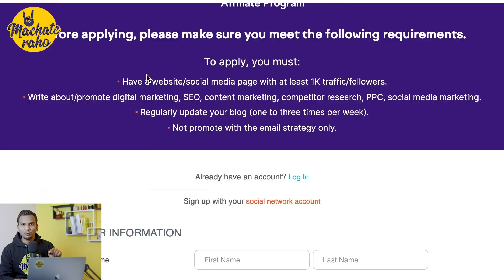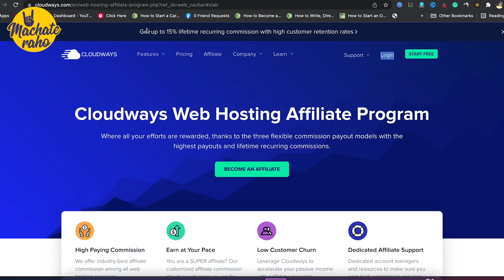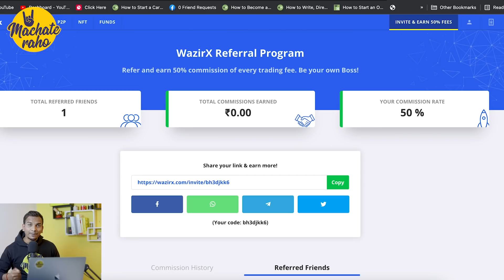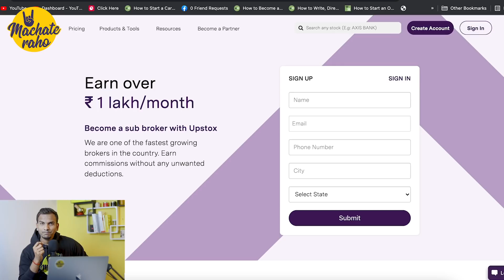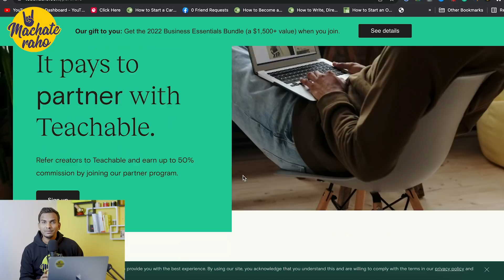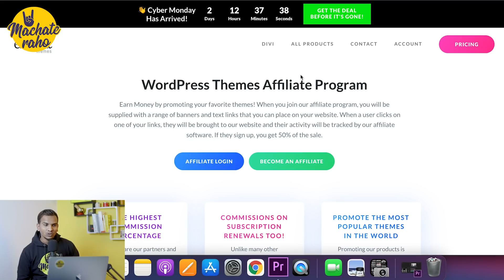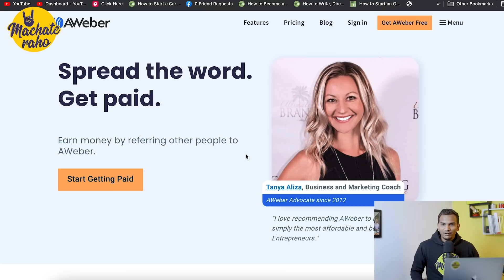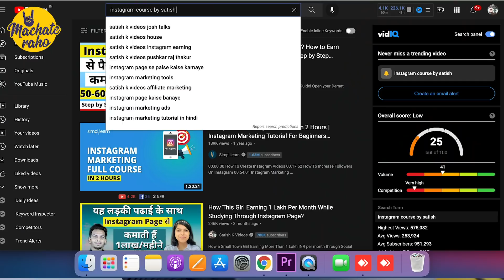Lifetime Income कैसे करें? 11 Best Recurring Affiliate Programs to Earn up-to $10000/month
11 Best Recurring Affiliate Programs for Lifetime Earning !! @SatishKVideos

Namaste Dosto,
In this video, I am sharing 11 Best Affiliate Programs that pay on a recurring basis. That means you have to work once and get paid for a lifetime. Kaisa Laga? Mast Plan Na? Exactly...!
So you have to choose your industry/niche and start promoting your affiliate links and get paid for the lifetime.
To join affiliate programs you have to simply make some searches on Google by adding the "Affiliate" word after the brand name.
For Example, you want to join Semrush Affiliate Program then you have to search:
"Semrush Affiliate".

Earn From Upstox : ( per refer Rs. 400-1800)

Timestamp:
0:00 Don't Skip
0:17 Best Recurring Affiliate Programs
1:12 1st Program
2:28 Earning Proof
3:33 2nd Program
4:15 Earning Proof 2
4:45 3rd Program
6:04 4th Program
7:11 5th Program
8:25 Earning Proof 3
8:58 6th Program
9:18 7th Program
10:05 8th Program
11:59 9th Program
12:38 10th Program
12:08 11th Program
 14:42 How to promote these affiliate programs

Mic used in this video

➡Web Hosting I recommend:
Hostinger (Use "SATISHK" for instant discount 10%)

Start Investing Your Money in Stock Market:
Open Demat Account:

 ➡Created By:
Satish Kushwaha: